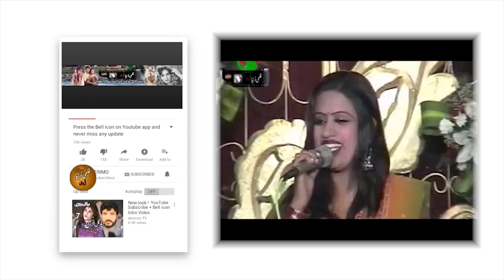Najeeb Khan { Gumjan Yadona } Vol -111